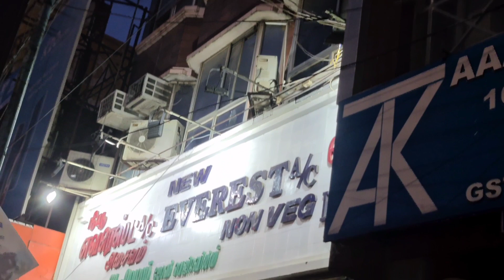Theni Special Kari Virundhu | Theni Everest Restaurant Review😋 | New year 2021 special ❤️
This day Is very Special I cannot get this 31st December 2020 so Me and My Friend plan to eat theni Kari Virundhu in Everest Restaurant the Kari Virundhu was awesome we were enjoyed the Kari Virundhu 😋